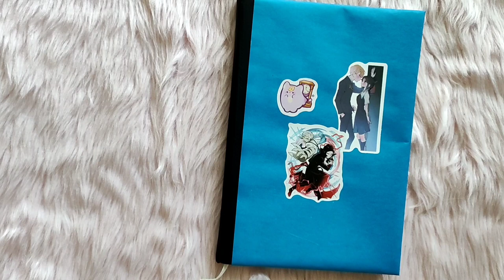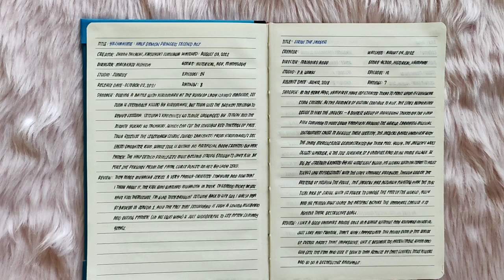COMPLETE Anime Review Journal Flip Through #4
KREiDEPRINZ KARTENLADEN for your TCG needs and novelty crochet items from yours truly.